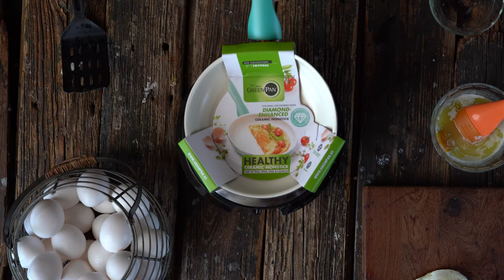The Best Non-stick Skillet!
Here are my recommendations for non-stick skillets for 2022!

Amazon Brand Teflon Pan
Green Pan Non-Stick Ceramic Coated Pan
T-Fal Non-Stick Pan